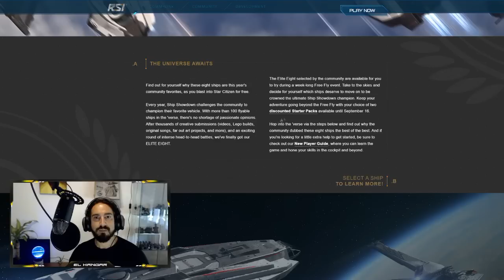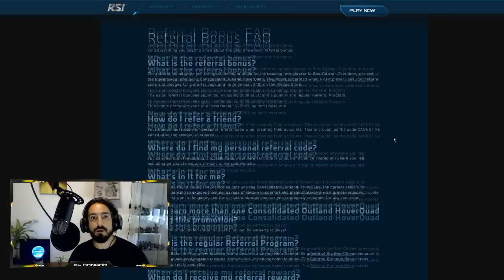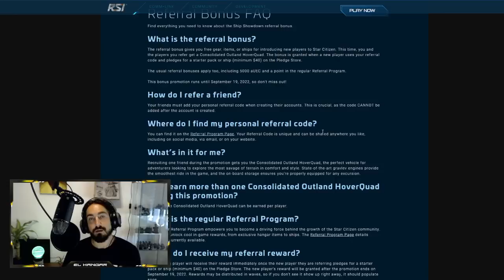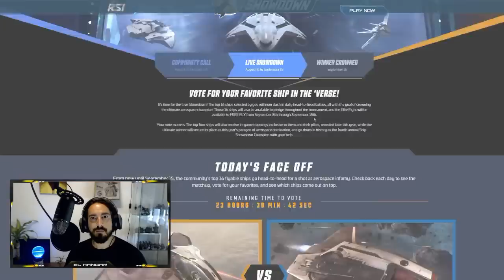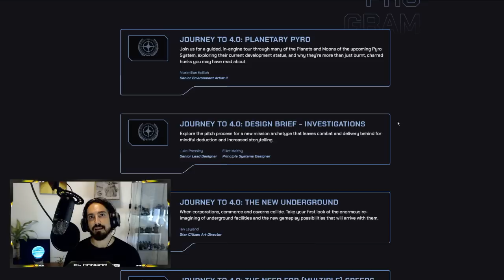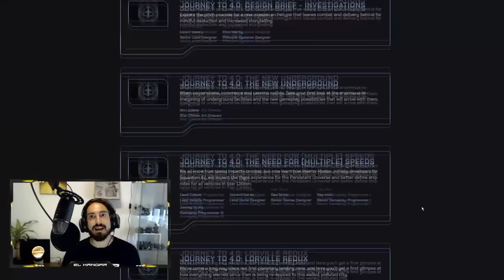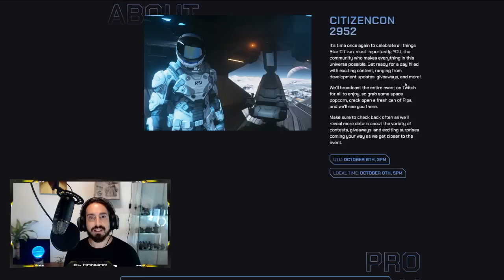Noticias Star Citizen Episodio 27 - EL HANGAR - Español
¿Quieres apoyarnos?